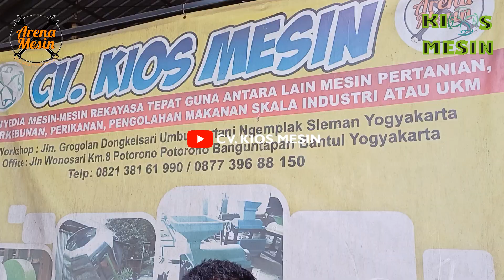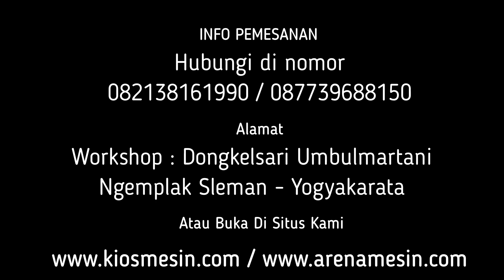Uji Coba sebelum Pengiriman II Mesin Mixer Terasi